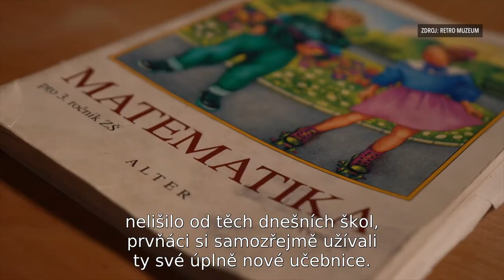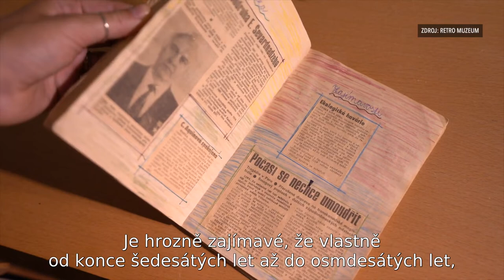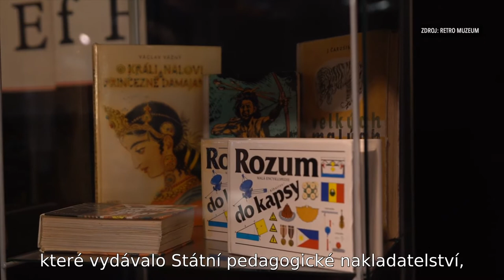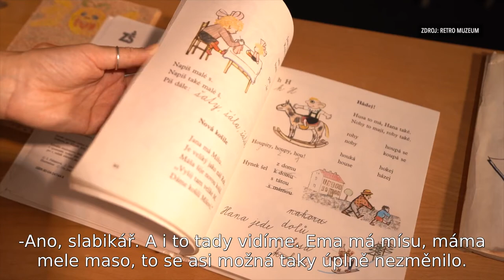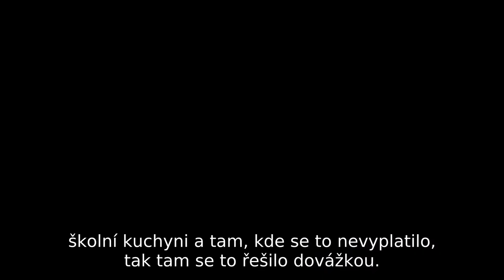Slabikář a branné cvičení: Co se vám vybaví, když se řekne škola v socialismu?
35 dětí ve třídě, svačiny v pytlíku od mléka a legendární slabikář s ilustracemi Oty Janečka. Michal Petrov, autor knih Retro CS vzpomíná na školní léta v socialismu. Jak se žáci těšili na branná cvičení, kdo měl monopol na výrobu učebnic a obalů a jak probíhala výuka?